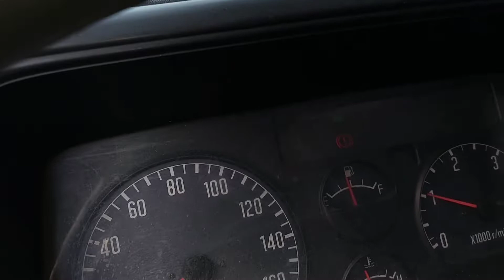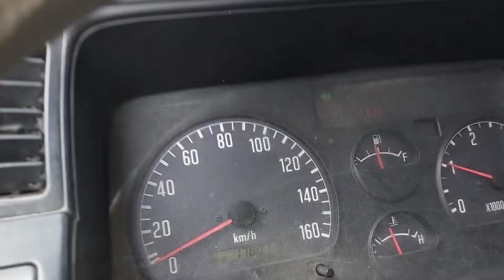Mabilis magblink ang bulb pag nagsignal light ? ISUZU NHR 2008